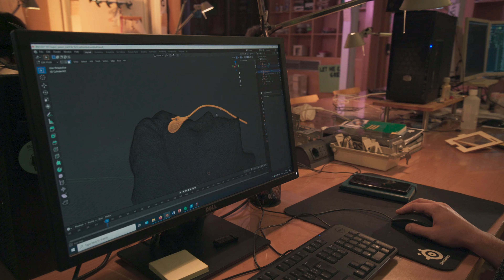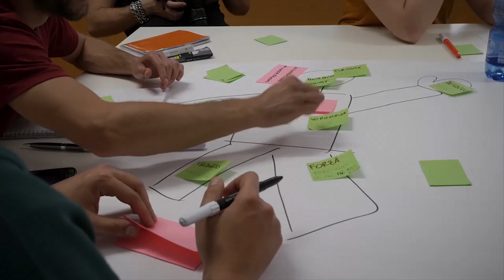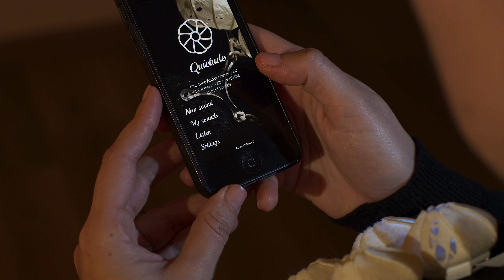Santa Chiara Lab | Digitale - Fab Lab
La trasformazione delle nostre società passa per l’uso consapevole di tecnologie digitali sostenibili e progettate non per creare bisogni, ma per risolvere problemi e offrire opportunità.

Video realizzato da Moviement HD